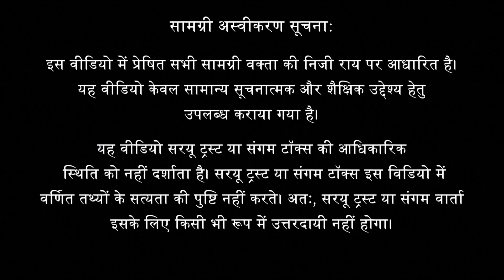भगवान् परशुराम से जुड़ी भ्रांतियां | मनोज सिंह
विषय परिचय:
श्री मनोज सिंह की अनुभव पांडेय संग वार्तालाप में  रामायण में युग पुरुष श्री राम को वर्तमान काल में अधिक प्रासंगिक मानते हैं। आज के गुरुकुल संस्कारवान आर्यों के निर्माण की प्रयोगशाला होने चाहिए, जहाँ रामकथा का प्रत्येक श्लोक छात्र के जीवन-यज्ञ का मंत्र बने। तभी हम उन्नत राष्ट्र का निर्माण कर पाएँगे। शस्त्र और शास्त्र के अलौकिक संगम से निर्मित श्रीराम का जीवन-चरित्र आर्यावर्त की गौरव-गाथा का प्रेरणा्रोत है। यह पुरुषोत्तम श्रीराम की मर्यादा की कथा है। इसका पठन-पाठन आज की पीढ़ी के लिए अत्यंत आवश्यक कहते हैं श्री मनोज सिंह जी।
सनातन परंपरा का पालन करते हुए आर्यावर्त का इतिहास लिखने के लिए लेखक ने भी कथात्मक शैली का मार्ग चुना । इसी प्रयास का प्रथम प्रतिफल था 'मैं आर्यपुत्र हूँ'। पूर्व में प्रकाशित यह पुस्तक सतयुग की प्रामाणिक कथा है । ' मैं रामवंशी हूँ' इसी की अगली कड़ी है । यह त्रेतायुग की प्रामाणिक कथा है।

वक्ता  परिचय:
श्री मनोज सिंह बी.ई. इलेक्ट्रॉनिक्स, एम.बी.ए हैं। विभिन्‍न विश्वविद्यालयों, इंजीनियरिंग कॉलेज, मैनेजमेंट कोर्स एवं मास- कम्युनिकेशन से संबंधित शिक्षण संस्थानों में विशेषज्ञ व्याख्यान के लिए आमंत्रित किये जाते हैं।
उनकी प्रकाशित पुस्तकें : 'चंद्रिकोत्सव' (खंडकाव्य); ' बंधन ', 'कशमकश , 'हॉस्टल के पन्नों से' (उपन्यास); 'व्यक्तित्व का प्रभाव', 'चिंता नहीं चिंतन (लेख-संकलन,); मेरी पहचान (कहानी-संग्रह,); 'स्वर्ग यात्रा' (कश्मीर से लद॒दाख तक की यात्रा), 'दुबई : सपनों का शहर", 'वैदिक सनातन हिंदुत्व' तथा 'मैं आर्यपुत्र हूँ' हैं।